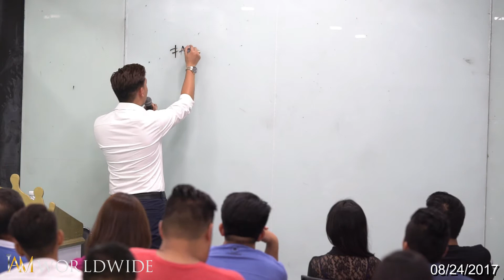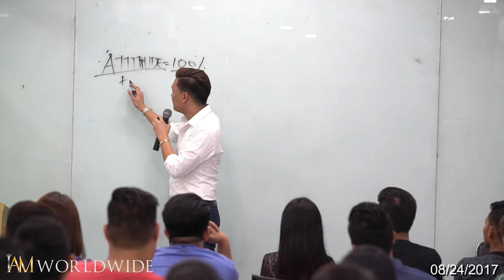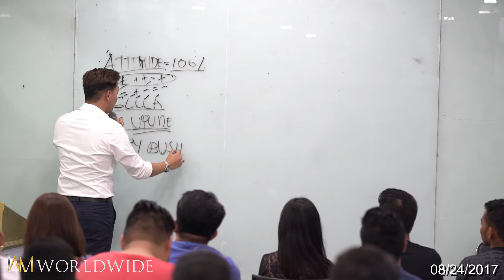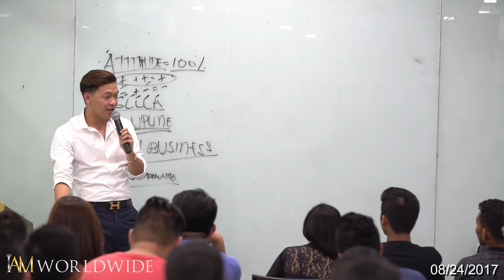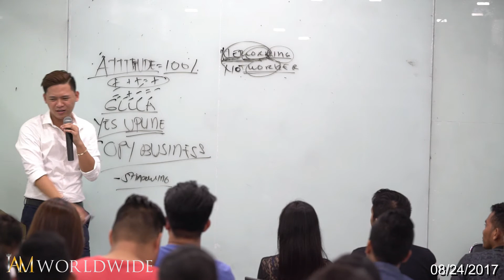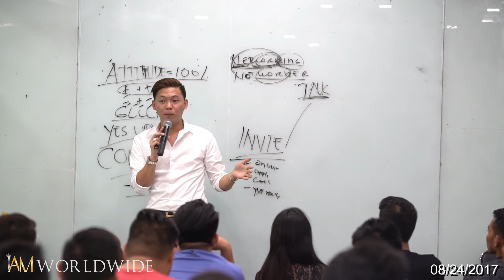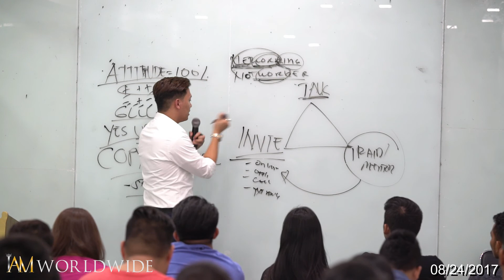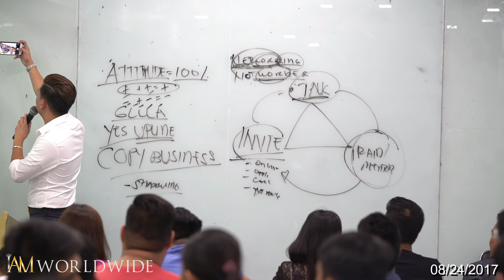Basics in MLM by Marlon Santos - 08/24/2017